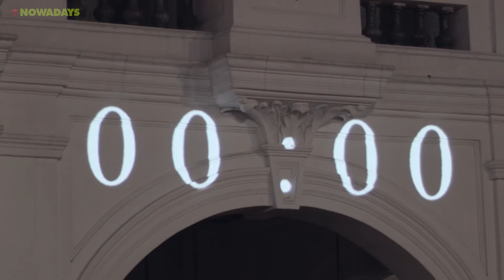SINGAPORE NIGHT FESTIVAL 2016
SINGAPORE NIGHT FESTIVAL

If you are into architecture, sculpture, light, space, and perception. Happening this week! Check this out